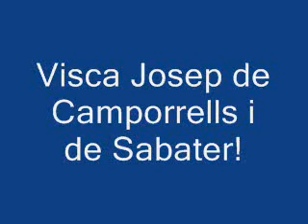Josep de Camporrells i de Sabater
josepdecamporrells